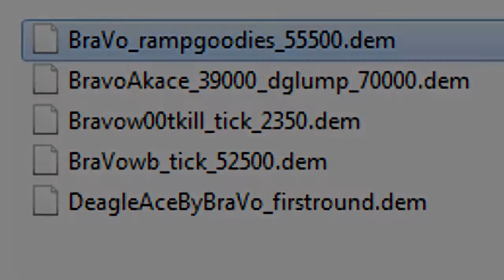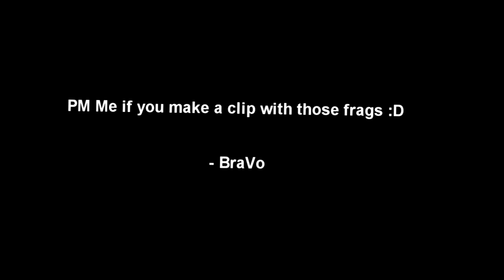KillSHOW !!! *Demos After Update*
So yea i promised to make a free demo clip with my frags :D

GL

And dont forget to show me what you can make with those demos HF im out...